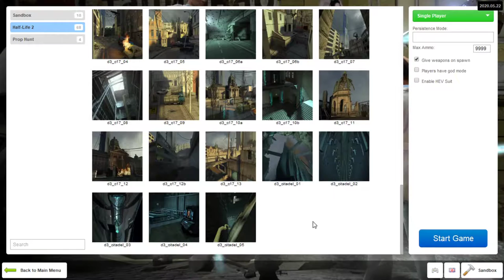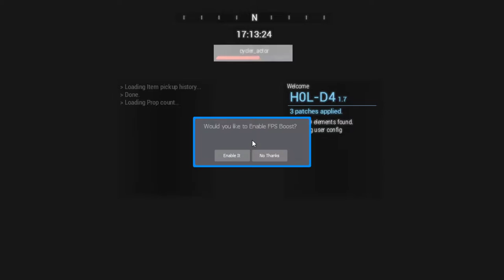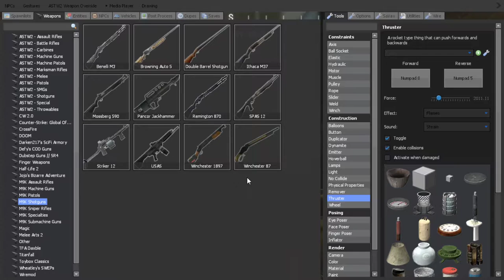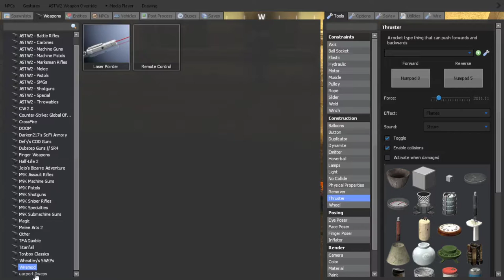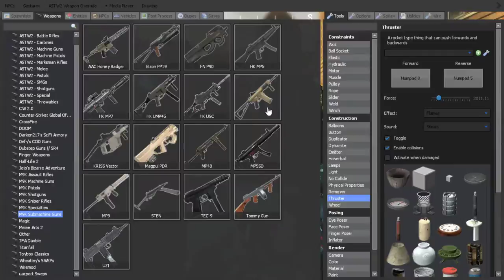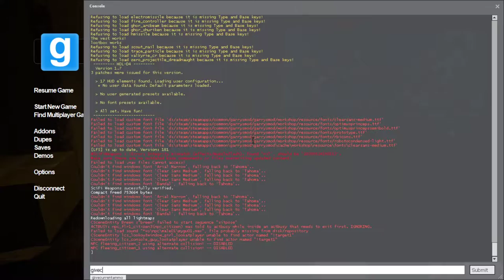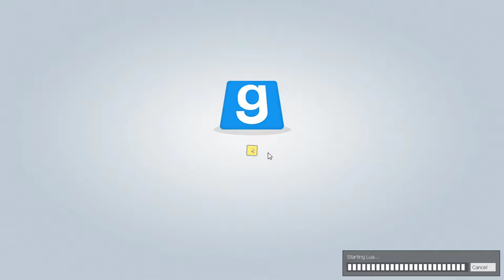Gordon Terrorist Feetman has a crisis at the train station and shoots it up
Its me Playing Half Life 2 with Gordon Feetman.